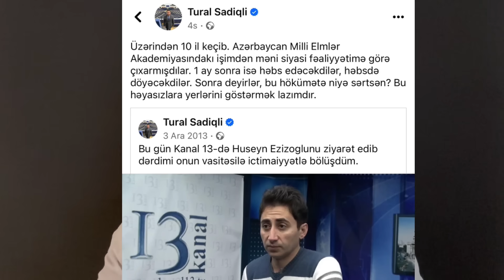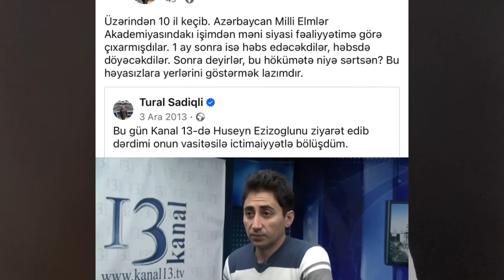İlhamın 2 deputatı. İsa və Gövhər. Sizdən heyfimi çıxacam. 10 il keçdi. Tural Sadıqlı